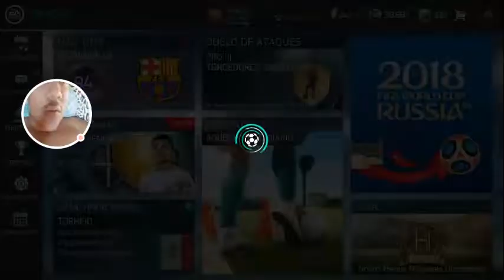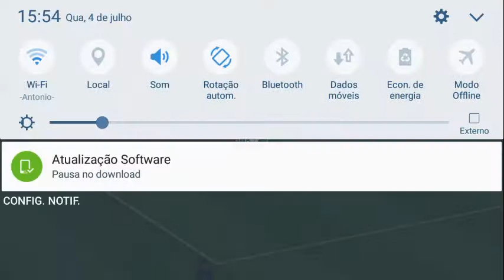Fifa mobile duelo de ataques subindo de liga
Se inscreve
No meu canal